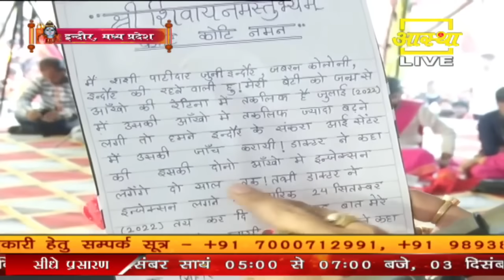जीवन में तीन काम जरूर करें - Pandit Pradeep Ji Mishra Sehore Wale